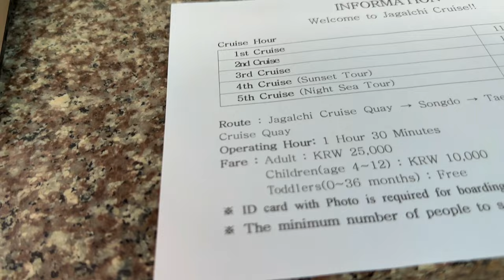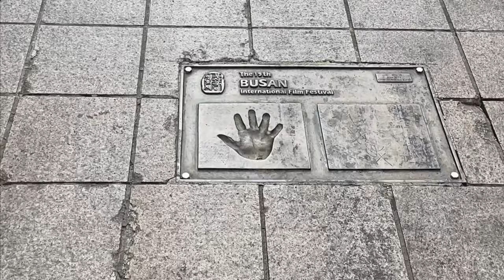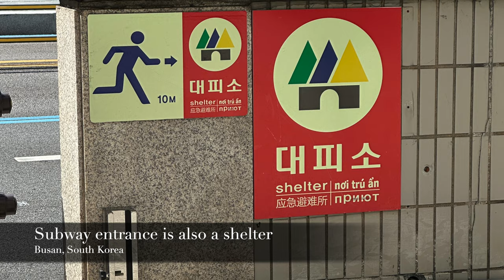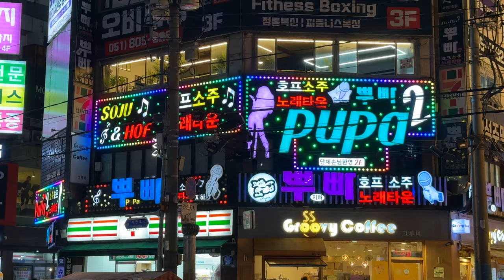Tourist ferry ride during my Busan visit | South Korea travel places to visit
This vlog is about my Visit Busan tour starting at the Jagalchi Fish Market and subsequent adventures in South Korea. My Busan itinerary started at the Jagalchi Fish Market followed by a spontaneous decision to ride the Busan tourist ferry at its port. I obtained a ferry ticket and sailed around the coast and even made some new friends on board! Afterwards I strolled around Nampo shopping district one last time before I caught the train and moved to my new accommodation in Seomyeon. I instantly started to explore Seomyeon well in to the night. I really enjoyed the bright, neon lights on the Seomyeon streets! Have you ever wanted to visit Busan? Or do you have South Korea travel plans? I look forward to answering any questions you have about my South Korea vlog. Enjoy!
나는 한국을 사랑해요

Chapters -
0:00 Video highlights
0:28 Jagalchi Fish Market
1:29 Ferry cruise
6:17 BIFF Square
6:46 Bupyeong Kkangtong Market coffee
4:47 Train station
10:08 Seomyeon Market

About me -
Hi I'm Sam from Melbourne, Australia. I grew tired of working 9-5, packed my bag and started to travel more to see the world. I've always loved traveling, experiencing new cultures and customs and meeting new people! The difference this time is that I have decided to document all of my interactions so when I'm older, I can re-live my memories. Memories are forever.